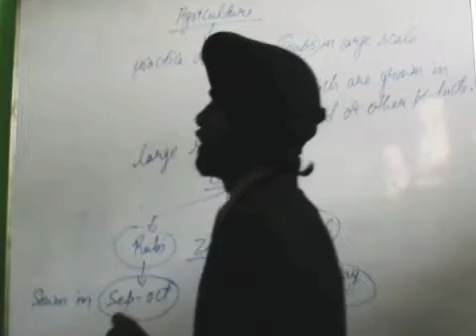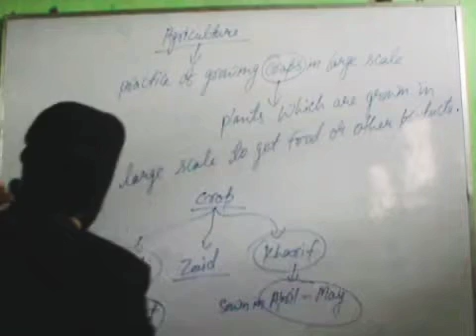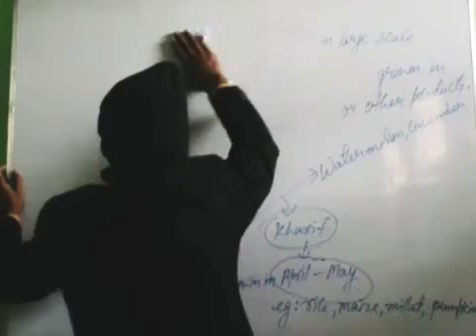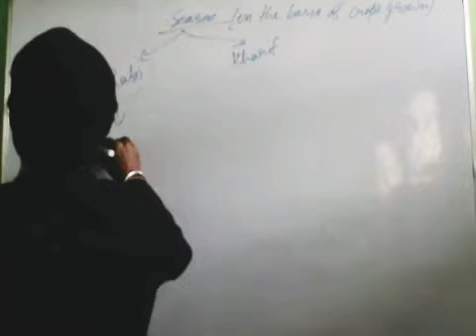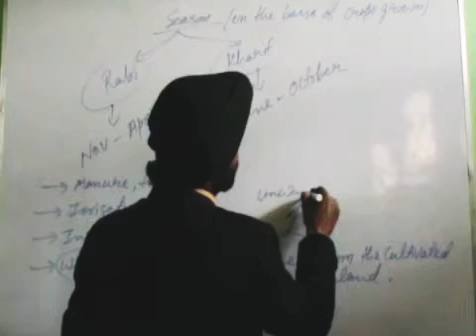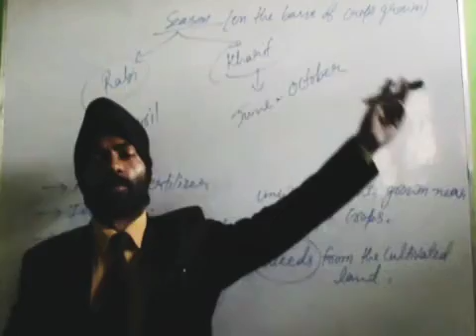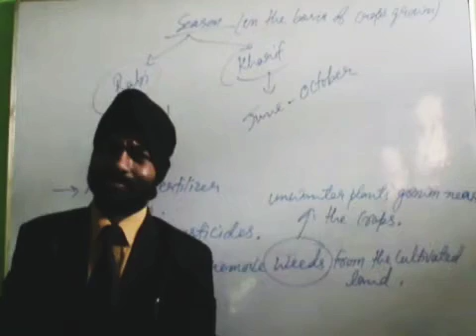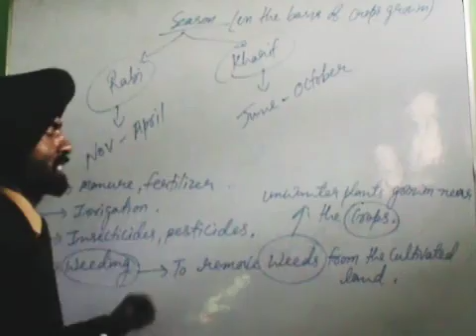Class 5 science chapter 1 part 3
Class 5 science chapter 1 part 3| full explanation